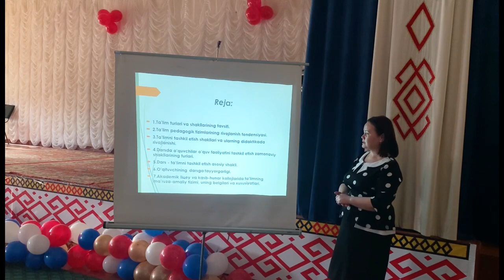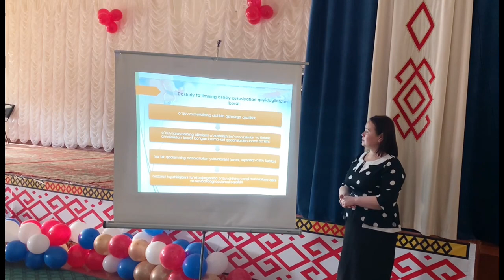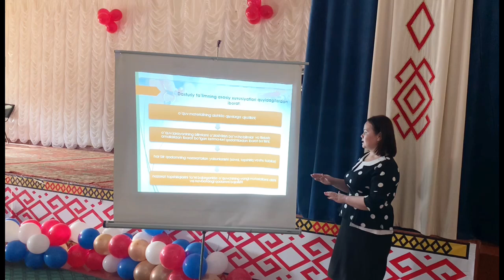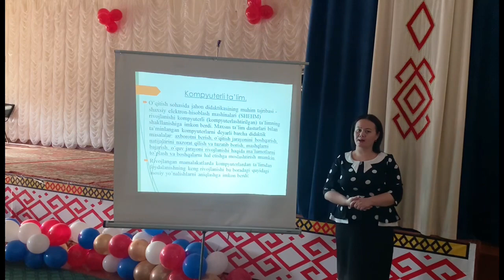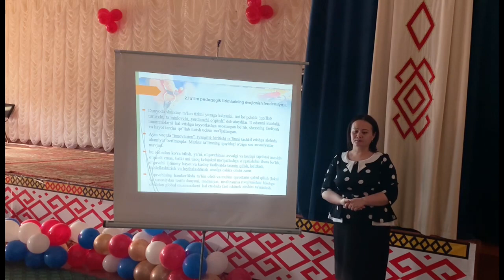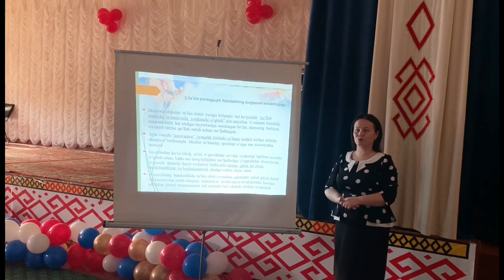Tálimdi shólkemlestiriw forması